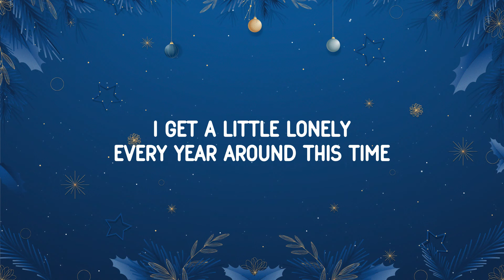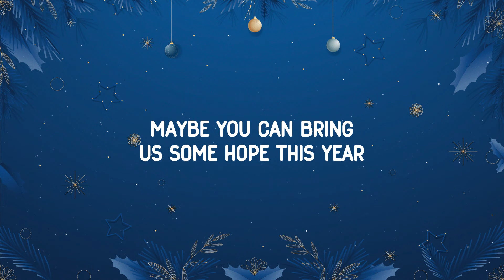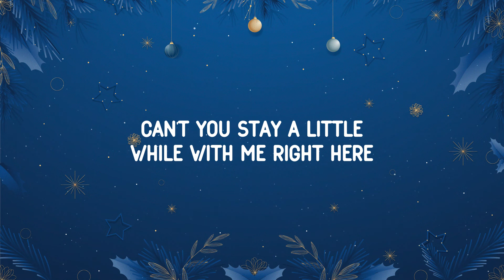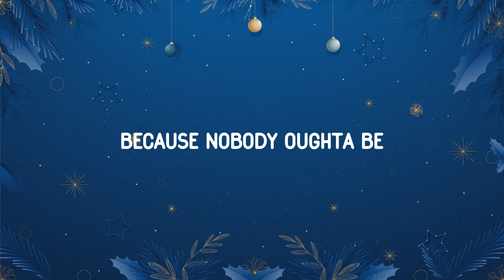Darlene Love - All Alone On Christmas (Lyrics)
🎧 Lyrics:

The cold wind is blowing and the streets are getting dark
I'm writting you a letter and I don't know where to start
The bells will be ringing Saint John, The Divine
I get a little lonely every year around this time
The music plays all night in Little Italy
The lights will be going up on old Rockafella's tree
People window shoppin' on Fifth Avenue
Nobody ought to be alone on Christmas
Where do lonely hearts go?
Because nobody ought to be all alone on Christmas
Things are different since you've been here last
Childhood dreaming is a thing of the past
I hope you can bring us some cheer this year
The mothers and children in the street again
Do you remember sleigh ridin' in the snow?
And dancin' all night to "Baby, please come home"
Today's celebration is bittersweet
There's mothers and children in the street
I wanna know
I'm all grown up, and it's the same you'll see
I'm writing you this letter, 'cause I still believe
Dear Santa, I've been good this year
Can't you stay a little while with me right here?
Nobody ought to be all alone on Christmas
Nobody ought to be all alone
Nobody ought to be alone on Christmas (alone on Christmas)
Nobody ought to be alone (I wanna know)
Nobody ought to be alone (Where do lonely hearts go?)
Nobody ought to be alone